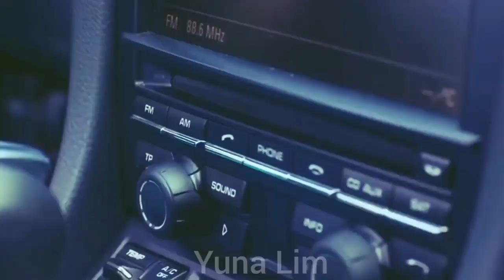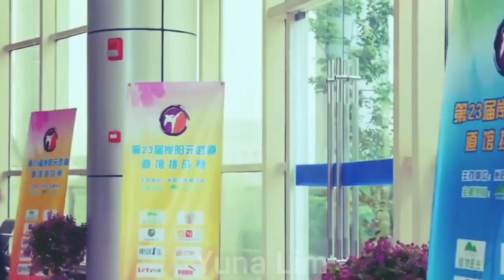A Famous Boy Fall In Love With A Poor Beautiful Girl Chinese love story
A Famous Boy Fall In Love With A Poor Beautiful Girl0